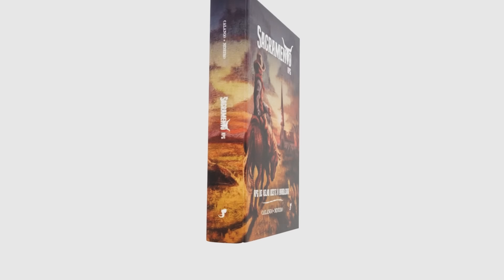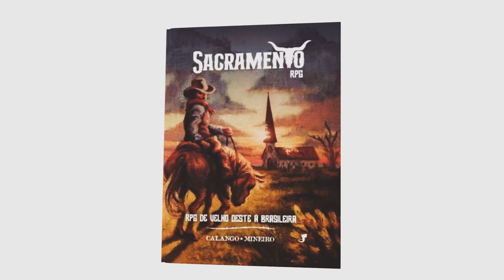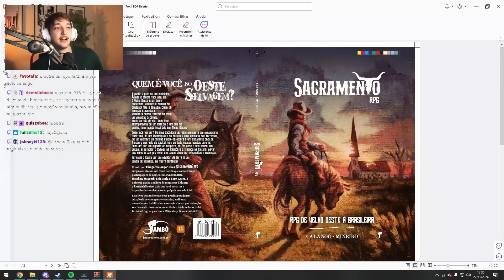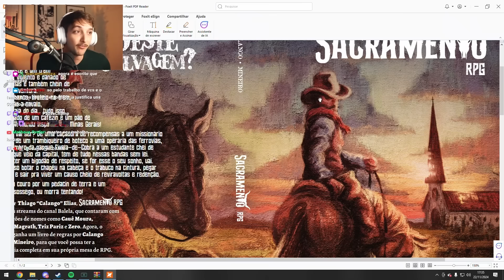EU VOU LANÇAR UM LIVRO!